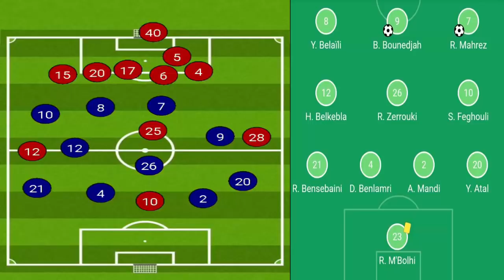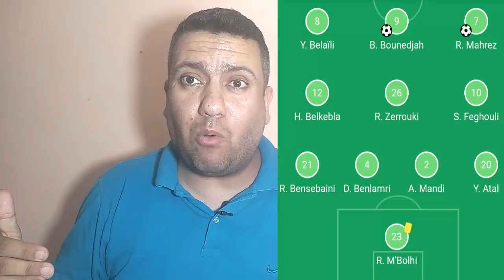قالها جمال لا نعترف بتصنيف الفيفا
27 مقابلة بدون هزيمة للمنتخب الوطني الجزائري في سلسلة النتائج الإيجابية
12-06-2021